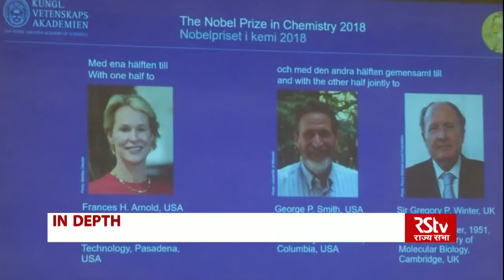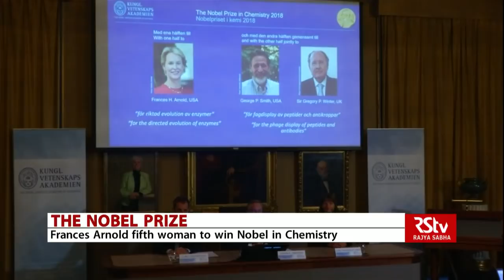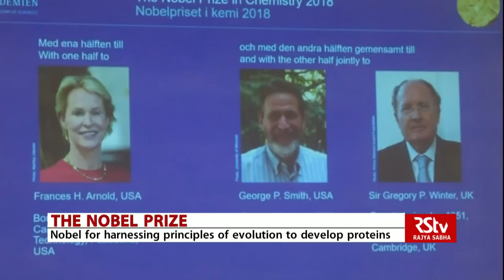Two immunologists win Nobel prize for medicine on a new approach to cancer treatment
Two immunologists, American James P Allison and Japanese Tasuku Honjo, win annual award for work on a new approach to cancer treatment.